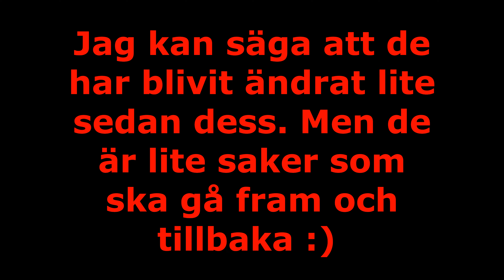Fortsätta flytta schaktmassor och lasta bort den stora högen. Hur ser de nu ut?